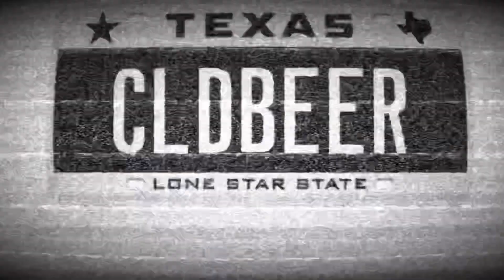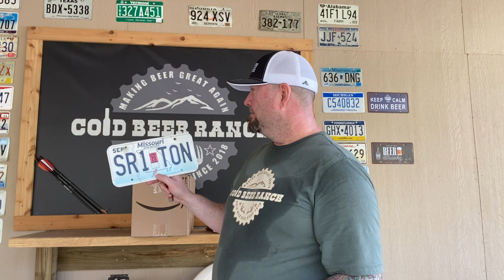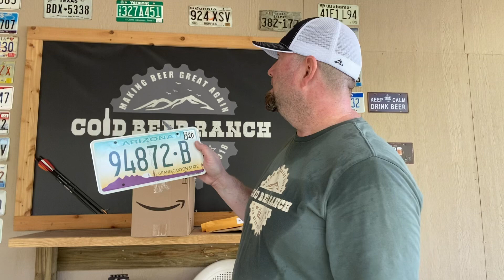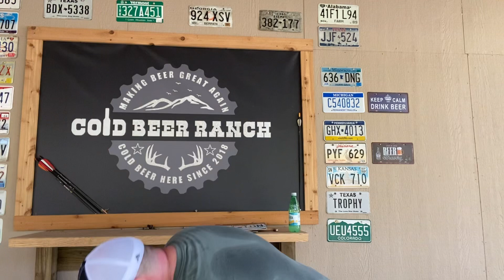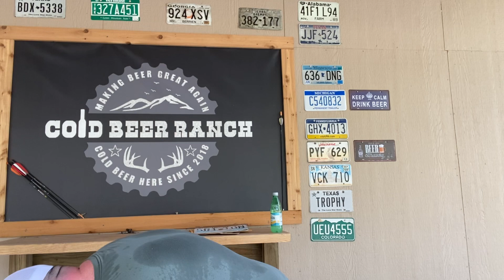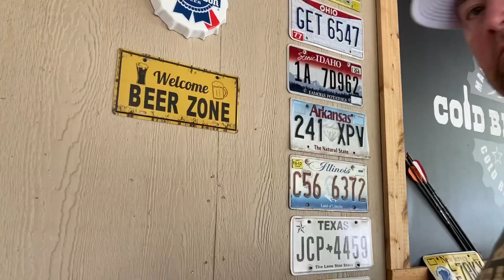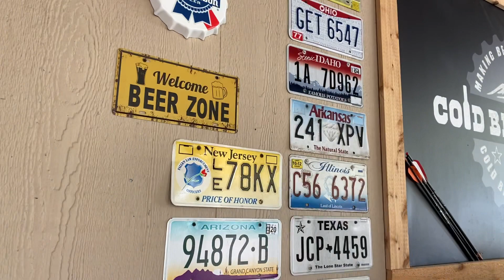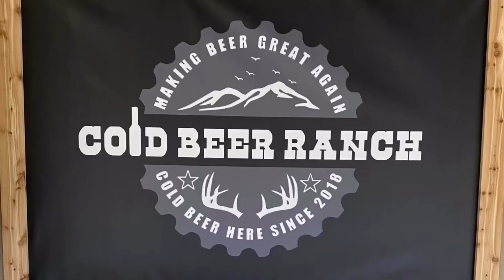DIY WOODEN WIRE SPOOL PROJECT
Check out how I transform an old wooden wire spool into an awesome shooting table. Recycling or upcycling its a great project here at Cold Beer Ranch.